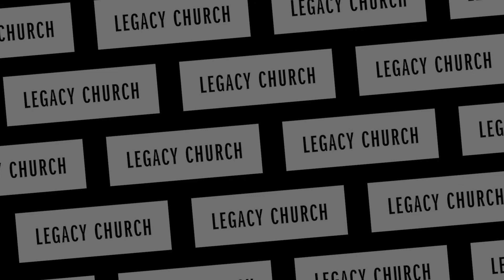Raised To Life | Legacy Church Online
Baptisms are one of our favorite celebrations of people taking the next step in their faith! We are so proud of the six people that took that step in this experience!

Let us know you're watching with us! legacychurch.online/connect